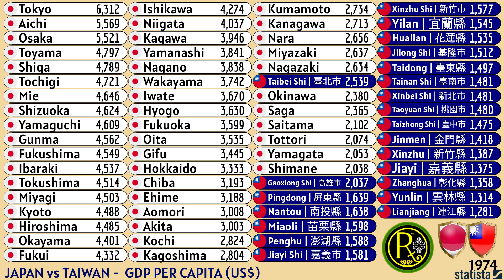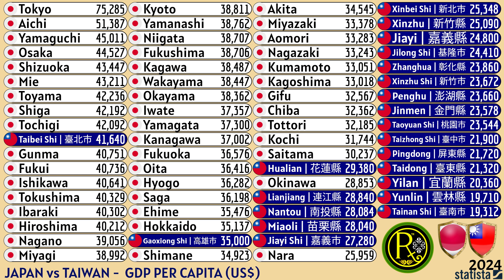JAPAN vs TAIWAN | GDP PER CAPITA (US$)